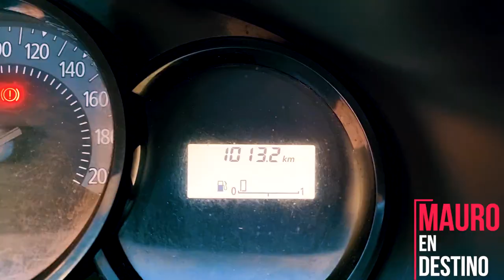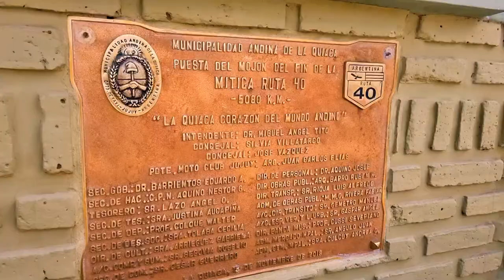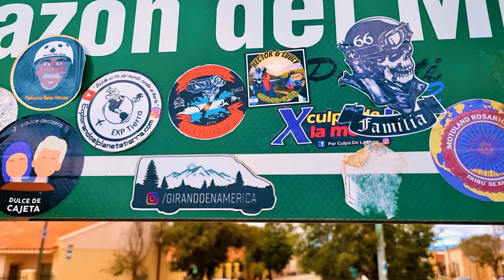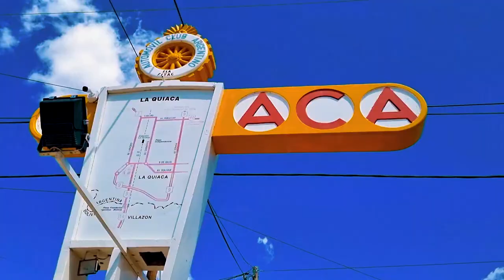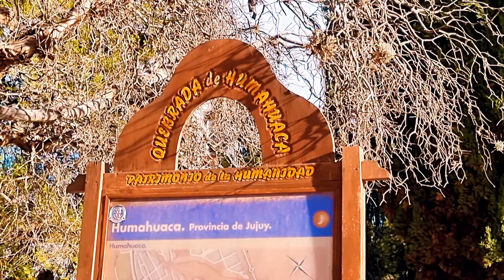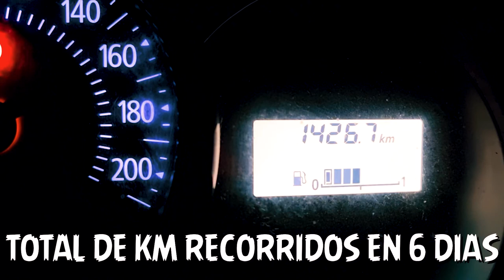Norte Argentino Dia 6 - De Tilcara a la Quiaca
Mauro arranca el dia en Tilcara y va rumbo a la ciudad de la Quiaca, frontera Argentina con Bolivia.

En el capitulo de hoy visitamos una tienda de artesanias con buenos precios, contemplamos es Espinazo del Diablo, recorremos un pueblo casi fantasma, llegamos al icono de la ruta 40, apreciamos la frontera con Bolivia y el comercio Hormiga que se da y volvemos a Tilcara previo paso por la bella ciudad de Humahuaca.

Cada capitulo es un día real... bienvenidos a este viaje.

En el capitulo de hoy escuchamos:

Track: Ray Of Hope by JayJen [Vlog Music Free Records]

Listen: youtu.be/Qqr1ZiDQDbY